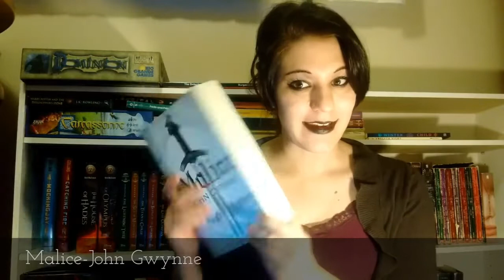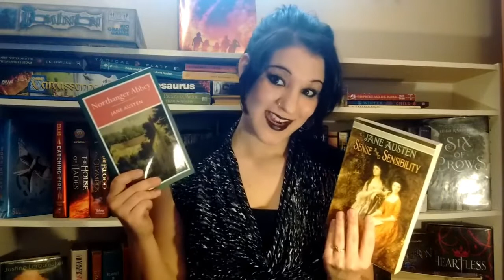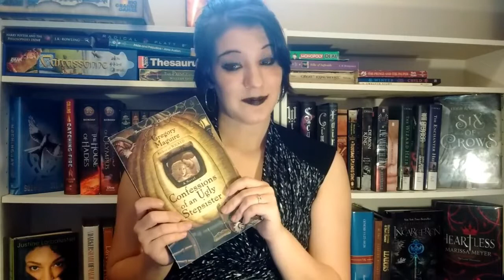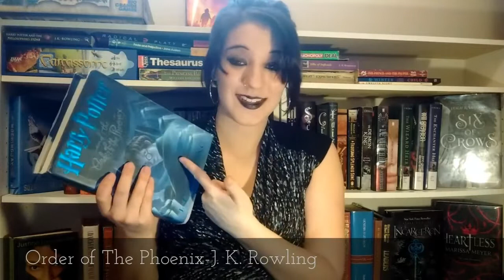REACTING TO MY FIRST BOOK HAUL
The path of memory lane is full of cringe and ripe for discussion. I talk about insecurity and starting booktube, booktube culture, white authors writing about race, my thoughts on Harry Potter now and less clickbaity things.